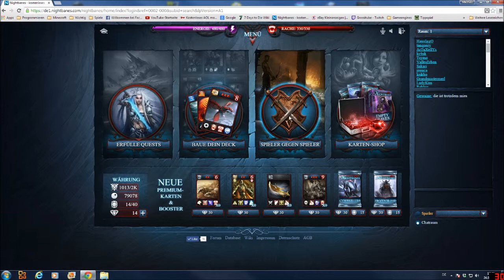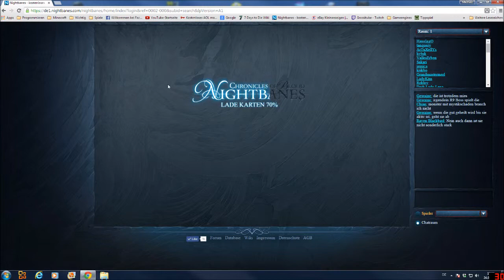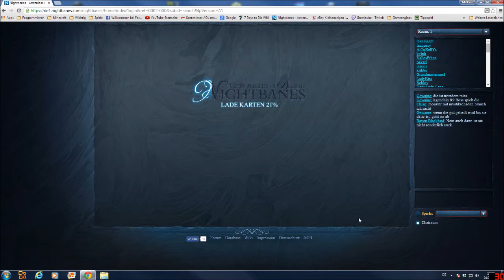Nightbanes - mit Grossi - Let's Play # 143 - Mount Messmer - Unbekannte Lebensform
Und weiter zum nächsten Boss